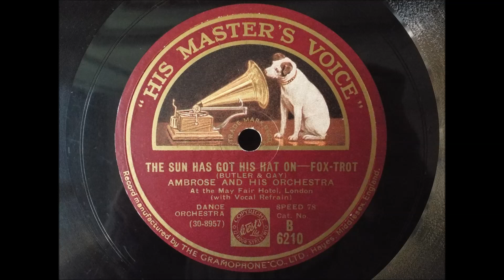The sun has got his hat on, Ambrose, 1932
Very pleased to have this 78 in my collection and in not bad condition too, Sam Browne's vocal comes across well.